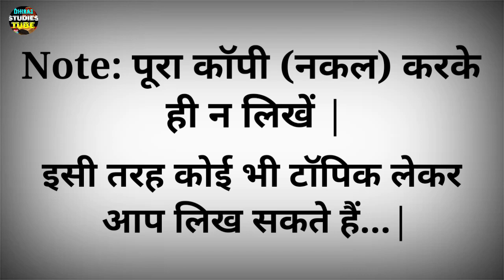सामाजिक विज्ञान क्रियात्मक अनुसंधान बिहार डीएलएड | Action Research Social Science D.El.Ed 2019-21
D.El.Ed notes
Bihar deled
Deled 2nd year notes
Deled assignment questions
Assignment deled 2nd year
Deled SEP 2nd year
Deled learning plan 2nd year
deled leaning plan
deled lesson plan
Deled action research 2nd year
Deled action research
D.El.Ed action research kaise banae
Deled community work kaise banaega
Deled samudayik kary kaise banae
Deled kriyatmak shodh kaise banae
Baccho ke sikhne ke vikash ka adhyan kaise banae deled

Dhiraj Studies,Tlm,D.El.Ed tlm,Tlm kaise banae bihar deled,Teaching Learning Materials,Work and Education D.El.Ed,कार्य और शिक्षा बिहार D.El.Ed,शिक्षण अधिगम सामग्री,Hydro electric energy tlm project deled bed,Tlm project kaise banae D.El.Ed 2021,S3 D.El.Ed projects,Pani se bijli kaise banae project in hindi,generate electricity through water project in hindi,Tlm project science,Deled tlm kaise banae,Deled tlm,Tlm project,S3 Work and Education Bihar D.El.Ed,tlm

To help any amount to support :
▶Paytm num:
Paytm UPI: dhirajstudiestube@paytm
▶Google Pay
UPI: dk2430000@okaxis
▶PhonePe:
UPI: dhirajstudiestube1@ybl

▶Bank Details:
Bank Name: Union Bank Of India
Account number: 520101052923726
IFSC Code: UBIN0919586
Holder Name: DHIRAJ KUMAR